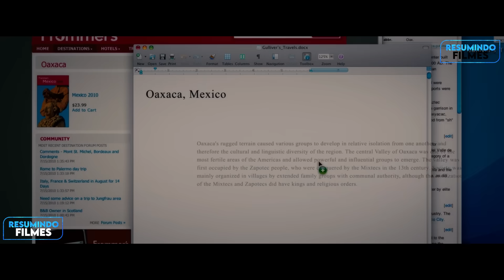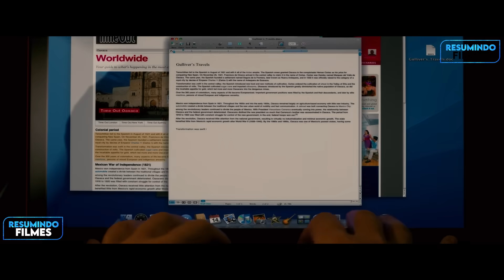Homem Descobre Uma Ilha De Mini Pessoas e é Capturado Por Elas - RECAP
Um entregador precisa fazer uma viagem de trabalho só que no meio do caminho ele enfrenta uma tempestade no triângulo das bermudas e acaba indo parar em uma ilha remota onde as pessoas são minúsculas

Filme: As V1ag3ns de Gull1v3r

Capítulos

0:00 - Introdução
0:15 - Dia a dia de um entregador
1:07 - Tentativa falha
2:21 - Ilha de Lilliput
3:29 - Prisioneiro do reino
4:53 - Mundo dos sonhos
5:49 - Destroços
7:22 - Ataque inimigo
8:28 - Avanços Tecnológicos
9:50 - Mundo gigante
10:56 - últimas esperanças
12:19 - Pequenas pessoas
12:47 - Resumindo games